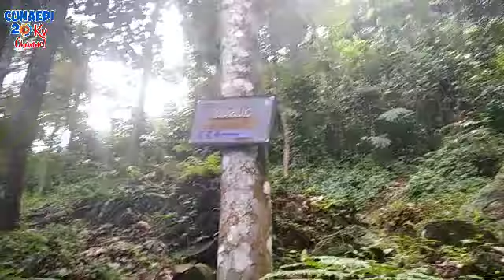CURUG CILEAT SUBANG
Destinasi Wisata Subang
CILEAT SUBANG